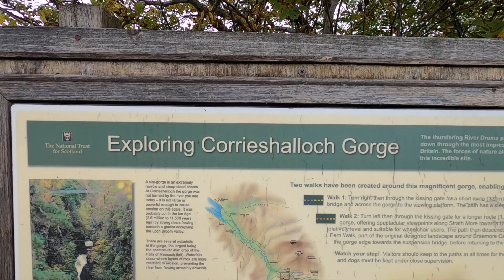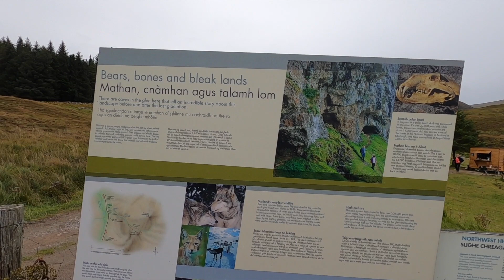NC500 road trip pt5 Waterfalls, Castles and an aborted walk to Bone cave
In today’s travels we spot seals, find a beach, visit waterfalls, have a stroll around Corrieshalloch Gorge, visit Rhue beach and lighthouse, and having eventually found the car park for Bone Cave had to abandon the walk to it due to treacherous conditions 😖 then visit Ardvreck castle 😁

Instergram :- @whatsgazupto
Facebook   :- Whats gaz up to
TickTock.   :- @whatsgazupto